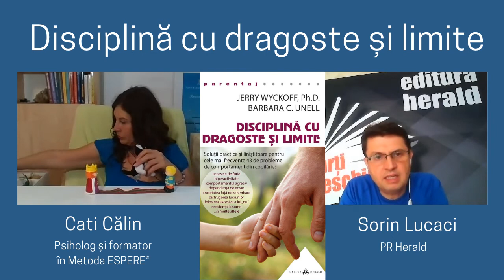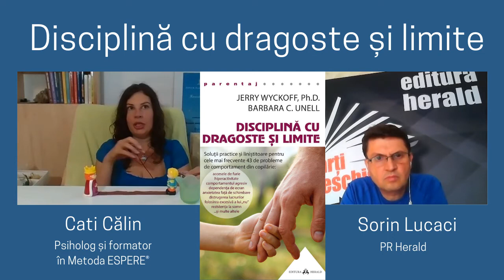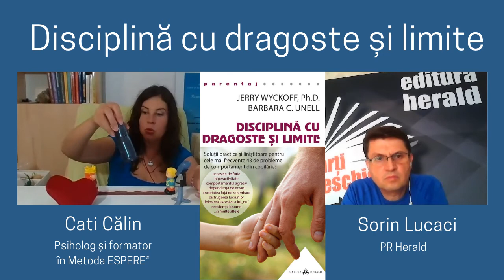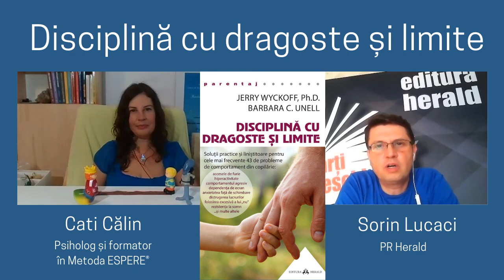Disciplină cu dragoste și limite, Jerry Wyckoff, Ph.D. și Barbara C. Unell | Cati Călin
Cati Călin (psiholog și formator în Metoda ESPERE®) și Sorin Lucaci (PR Herald) discută astăzi despre cartea „Disciplină cu dragoste și limite: soluții practice și liniștitoare pentru cele mai frecvente 43 de probleme de comportament din copilarie", de Jerry Wyckoff, Ph.D. și Barbara C. Unell.

Părinții vor afla în ediția revizuită a bestsellerului de față soluții prețioase și utile cu privire la cele mai frecvente 43 de probleme comportamentale ale copilăriei, cum ar fi: accesele de furie, comportamentul agresiv, încăpățânarea, hiperactivitatea, dependența de ecran, răspunsul obraznic, gelozia, refuzul de a împărți cu alții ș.a.m.d. În locul folosirii violenței verbale și fizice, care afectează negativ sistemele nervos, cardiovascular, imunitar și metabolic ale copilului, sunt propuse strategii de soluționare ale problemelor bazate pe echilibrul dintre exprimarea dragostei și impunerea fermă a unor limite.

Fiecare capitol include:
- o descriere a „simptomelor”, cauzelor, precum și o abordare generală a acțiunii parentale
- măsuri preventive pentru evitarea problemei
- soluții practice pentru fiecare abatere comportamentală
- un istoric al cazurilor în care părinții au reușit să se descurce cu success, urmând sfaturile din această carte.

📖 „Disciplină cu dragoste și limite: soluții practice și liniștitoare pentru cele mai frecvente 43 de probleme de comportament din copilarie", de Jerry Wyckoff, Ph.D. și Barbara C. Unell